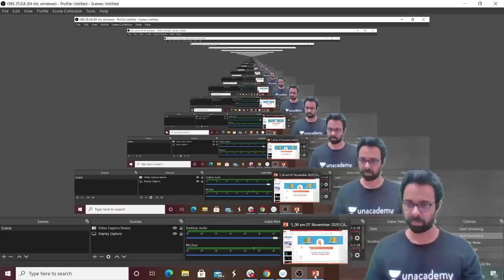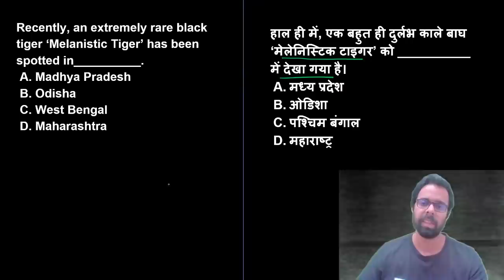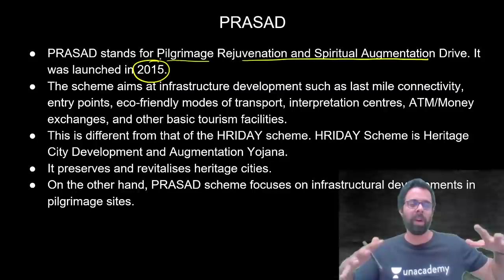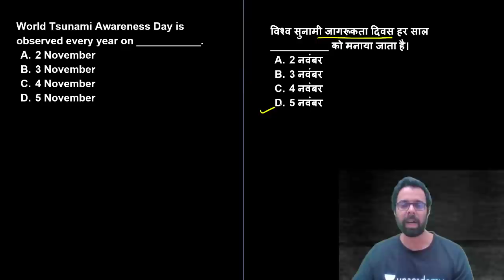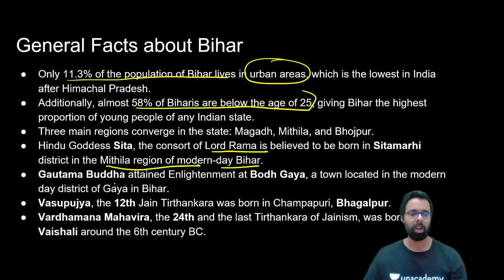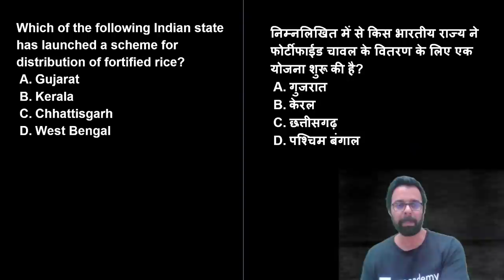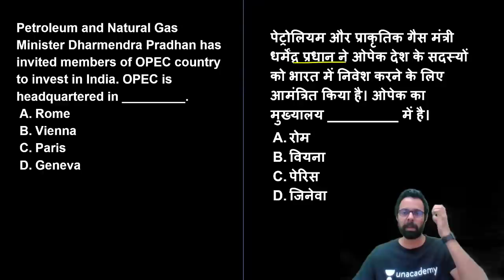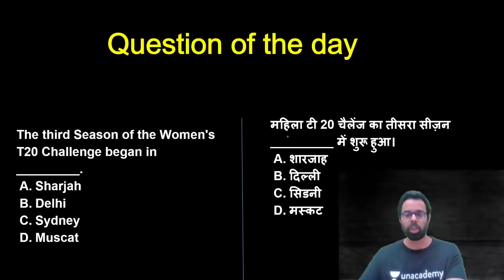5:00 AM - Current Affairs Quiz 2020 by Bhunesh Sharma | 6-7 November 2020 | Current Affairs Today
Current Affairs Quiz 2020 by Bhunesh Sir | 6-7 November 2020 | Current Affairs Questions 2020 | Current Affairs Today

✿ Morning Shows:
05:00 AM - Current Affairs Quiz Show by Bhunesh Sir
05:30 AM - Maths Short Tricks by Prabal Sir
06:30 AM - One Word Substitution & Idioms by Harsh Sir
07:45 AM - फटाफट English by Harsh Sir
08:00 AM - Current Affairs Show by Bhunesh Sir
08:40 AM - Vocabulary Show by Harsh Sir

✿ RRB NTPC 2019-20 सफलता Batch:
09:00 AM - General Awareness by Rohit Sir
09:30 AM - General Science by Neeraj Sir
10:15 AM - Reasoning by Deepak Sir
11:00 AM - Maths by Sahil Sir

✿ RRB Group D 2019-20 Selection Batch:
12:00 PM - General Science by Priya Ma'am
12:30 PM - Maths by Sahil Sir
01:00 PM - General Awareness by Bhaskar Sir
01:30 PM - Reasoning by Hitesh Sir

✿ IBPS PO/Clerk 2020 (Prelims) Crash Course:
02:00 PM - Reasoning by Radhey Sir
03:00 PM - Math by Akash Sir
04:00 PM - English by Anchal Ma’am

✿ All Exams Daily Live Quiz:
05:00 PM - General Awareness by Sushmita Ma'am

✿ SSC/Banking/All Exams:
05:00 PM - English by Aisha Ma'am

✿ Daily Current Issues:
05:45 PM - Current Issues by Krati Ma'am

✿ SSC CGL 2020 Foundation Course:
06:00 PM - GS by Priya Ma'am
06:30 PM - Reasoning by Deepak Sir
07:00 PM - GA/Current Affairs by Bhaskar Sir
07:30 PM - English by Sandeep Kesarwani Sir
08:00 PM - Maths by Dhasu Sir

✿ SSC JE 2019-20 (Technical) Crash Course:
03:00 PM - Mechanical Engg. by Neeraj Sir
10:00 PM - Electrical Engg. by Ashish Sir
10:00 PM - Civil Engg. by Sandeep Jyani Sir

✿ All Competitive Exams:
07:00 AM - Maths by Ajay Choudhary Sir
09:00 PM - Math by Rahul Sir
10:15 PM - Maths by Sajjan Sir
11:00 PM - GK by Praveen Sir
11:30 PM - Maths by Ayush Sir
12:00 AM - GK Quiz by Sushmita Ma'am

1. One Subscription, Unlimited Access
2. Learn from your favorite teacher
3. Real time interaction with teacher
4. You can ask doubts in live class
5. Limited students
6. Download the videos & watch offline